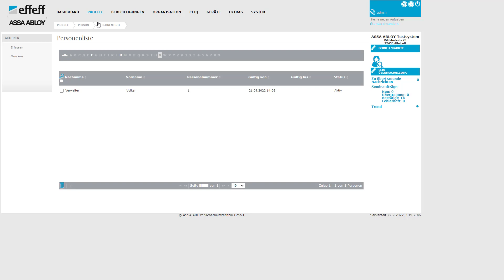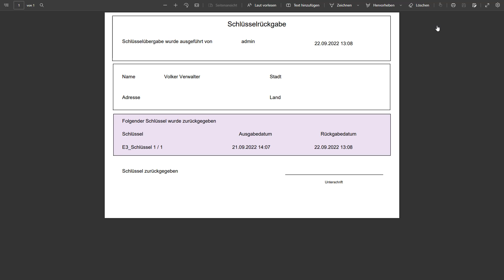SCALA net - CLIQWeb Manager - Schlüsselrücknahme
In diesem Video erfahren Sie, wie Sie in SCALA net CLIQ-Schlüssel zurücknehmen können.